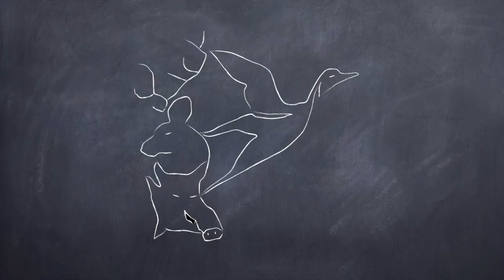Preparation Arc a Poulie: Center Shot et Paper Tuning - April 2023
Dans cette vidéo, apprenez à poser vos boutons bowmar, régler votre viseur et ajuster votre repose flèche pour tirer vos lames avec vos pointes